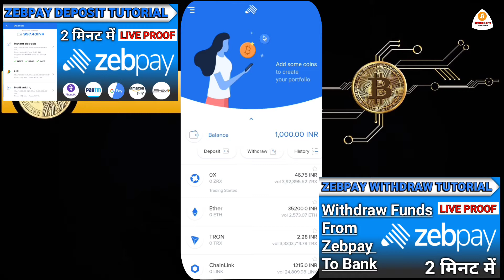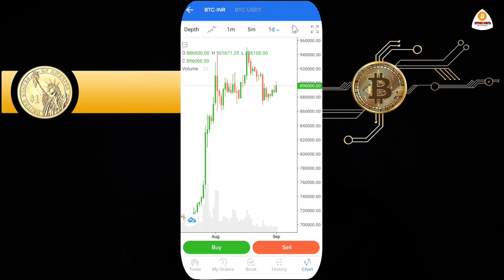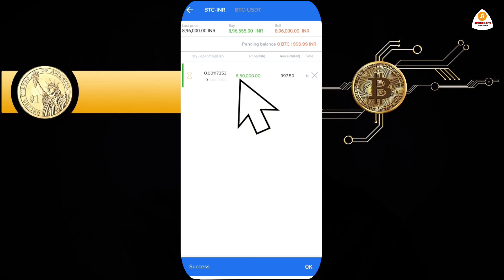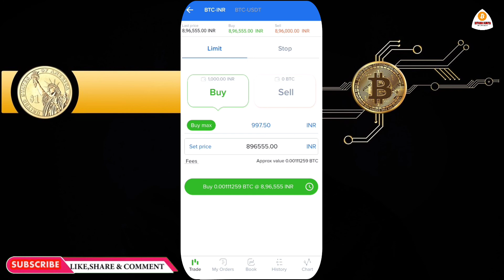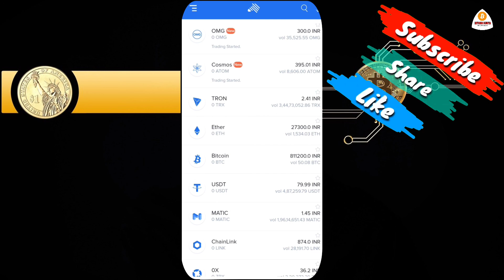Part Time Jobs In Cryptocurrency | Zebpay Best apps for buy bitcoin | Trading on Zebpay Exchange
Hello friends, welcome to our YouTube channel Bitcoin Duniya.friends,as you know lockdown is running all over the country, people have less means to earn money, so today I will tell you how to earn money from bitcoin in this video.It is a part time job in a way. Friends, by trading in bitcoins, I mean we can make a lot of money by buying and selling bitcoins. So friends, trading on the zebpay exchange, I will tell you how to buy bitcoin. So to see how to buy bitcoins and how we can make money, watch the video completely and if so far  If you have not subscribed to the channel, then subscribe yourself.

हैल्लो दोस्तो स्वागत है आपका हमारे यूट्यूब चैनल बिटकॉइन Duniya में,दोस्तों जैसा कि आप जानते है सारे देश मे लॉकडौन चल रहा ऐसे में लोगो को पैसे कमाने के साधन कम हो गए है तो आज मैं आपको इस विडियो में बिटकॉइन से पैसे किस तरह कमाना है वो बताऊंगा।ये एक तरह से पार्ट टाइम जॉब है। दोस्तों बिटकॉइन में ट्रेडिंग करके मेरा मतलब है बिटकॉइन को खरीद और बेच के हम बहुत अच्छा पैसे बना सकते है।तो दोस्तो ज़ेबपे एक्सचेंज पर ट्रेडिंग करके बताऊंगा,और बिटकॉइन को कैसे खरीदना है वो भी बताऊंगा।तो किस तरह से बिटकॉइन को खरीदना है और किस तरह हम पैसे कमा सकते है वो जानने के लिए विडियो को पूरा देखिएगा और अगर अभी तक चैंनल को सब्सक्राइब नही किया है अपने तो सब्सक्राइब कर लीजिएगा।धन्यवाद!

📣 ALSO COVER IN THIS VEDIO 📣
1) Buy bitcoin India
2) how to buy bitcoin in india
3) buy bitcoin in india
4) buy bitcoin instantly
5) how to purchase bitcoin in india online

🎥 Other Vedio  🎥
zebpay me account kaise banaye | how to start investing in crypto | zebpay kyc verification 2020

⌨️Bitcoin Duniya Chat group⌨️
Our channel link: @Bitcoinduniyaitsfuture

Friends,
             Our channel BITCOIN DUNIYA shares the latest news, crypto trading, bitcoin price, bitcoin news, cryptocurrency news and information about blockchain technology, cryptocurrency and bitcoin. Bitcoin works and how to buy bitcoins and how to trade with bitcoins are told. Friends, we do not advise you to invest in any project, this channel and all its vedio is only to make you aware about cryptocurrency.

Friends,
              This video is made just to give you information.I am not a financial advisor, just sharing my experience and knowledge with you.So if you invest in a project,such as Botcoin,ICO,IEO and ALTS Coin,you will be responsible for its own profits and losses,so you should check yourself before investing in any project.